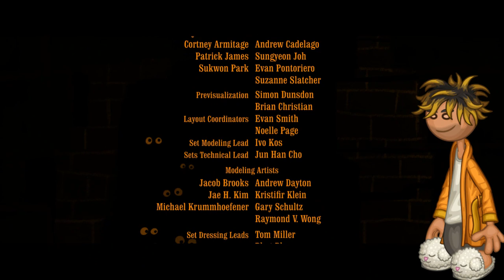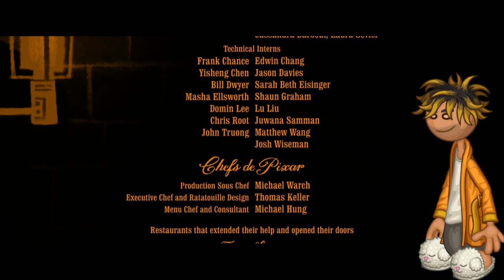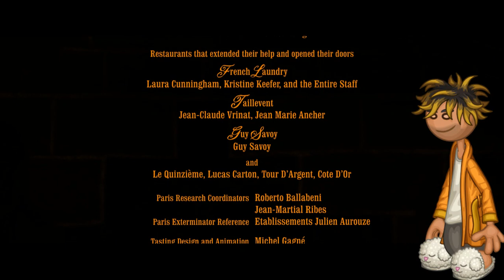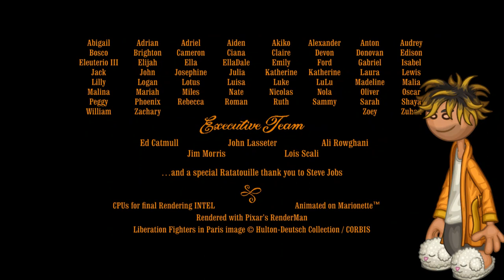Ratatouille End Credits in Budwin Major